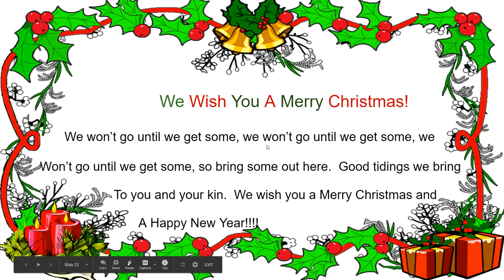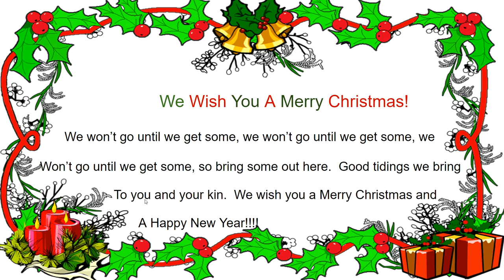We Wish You a Merry Christmas